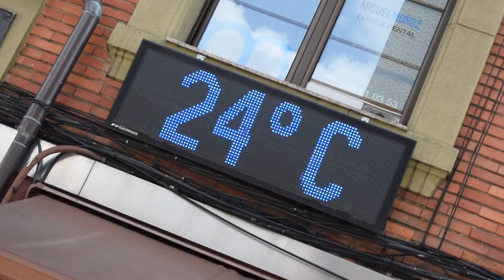ACCIDENTE HILLARY ALLEN + VUELTA A LA CIVILIZACIÓN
EQUIPO DE RUNNING:
- Zapatillas SALOMON de seco
- Zapatillas SALOMON ULTRA
- Zapatillas SALOMON de asfalto
- Mochila SALOMON 3L
- Mochila SALOMON 8L
- Palos Xenon Camp

LIBROS RUNNING
- Correr o Morir KILIAN JORNET
- La frontera Invisible KILIAN JORNET
- Correr, comer, vivir SCOTT JUREK
- Entrenamiento De La Fuerza Para Corredores
- Mal De Altura
- Lesiones del Corredor
- Comer y correr

EQUIPO DE GRABACIÓN:
- Portatil Macbook Pro
- Nikon 5300
- Palo Estabilizador Gimbal
- Palo normal
- Baterias Gopro
- Micro Rode
- Funda Micro Rode